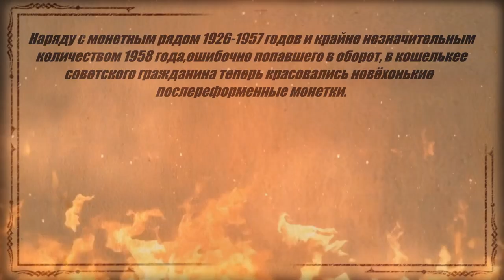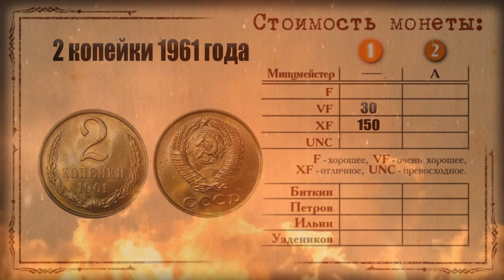Самая дорогая монета России - 2 копейки 1961 - 1.000.000 руб.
Сегодня узнаете об разновидностях дорогой монеты, монета регулярного чекана 2 копейка 1961. После этого просмотра вы точно отправитесь перебирать монеты своих родителей. Этим обзором я продолжаю серию обзоров дорогих монет 1961 года.  2 серия это маленькая монетка весом в 2 грамм , а оценивают её в  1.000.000 рублей. Надеюсь видео вам понравилось и вам интересно знать о монетах все! Если да, то пишите, мотивации не помешает.